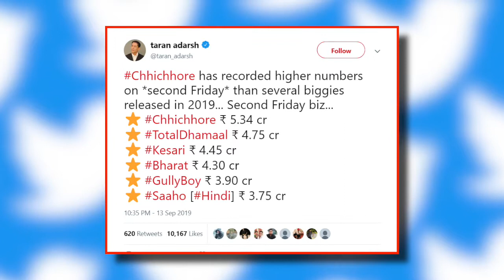Sushant की Chhichhore ने तोड़ा ये बड़ा Record, देखते रह गए सारे Stars | India News